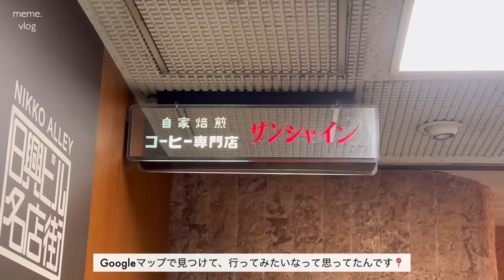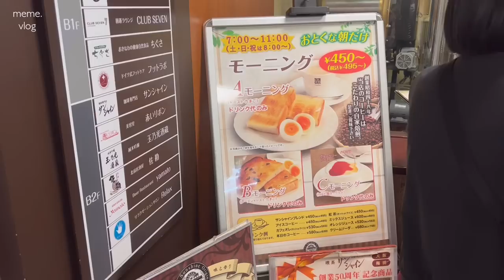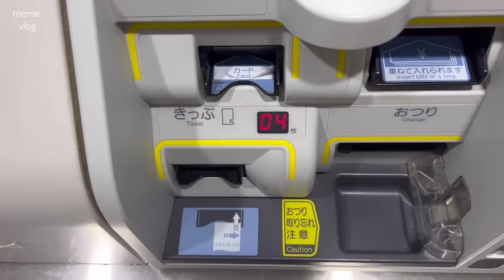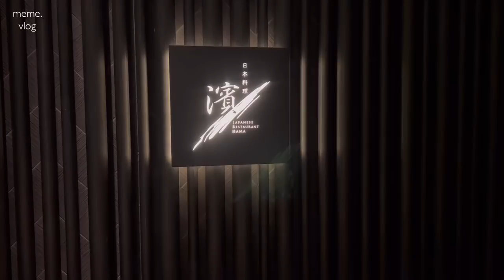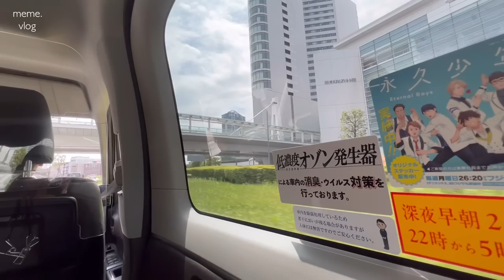〔vlog〕社会人の1週間vlog🌻｜慣れない生活の始まり｜横浜で過ごす週末🚅｜会社員OLの日常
〔ootd〕

day.1
dress：etoll.

day.2
one-piece：RIRINCO

day.5
tops：Daltt
skirt：HIROKO KOSHINO